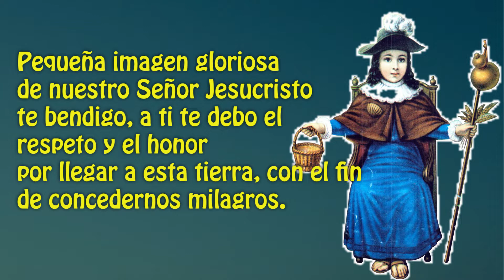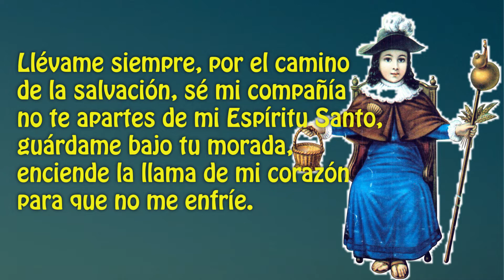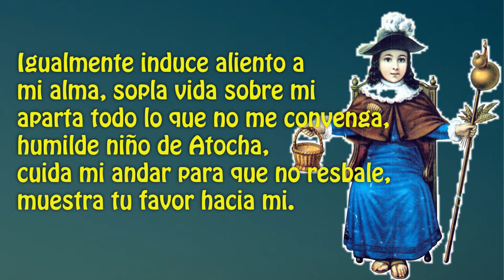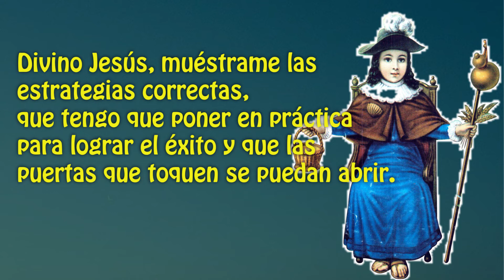PIDE un Milagro al SANTO NIÑO DE ATOCHA | Oración para el Santo Niño | Milagrosa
Te invitamos a hacer esta bella oración al Niño Jesús representado por el Santo Niño de atocha que por medio de sus milagros es capaz de solucionar cualquier mal o adversidad que tengas en tu vida.

Es sin duda uno De los Santos más queridos y venerados en México y el mundo.